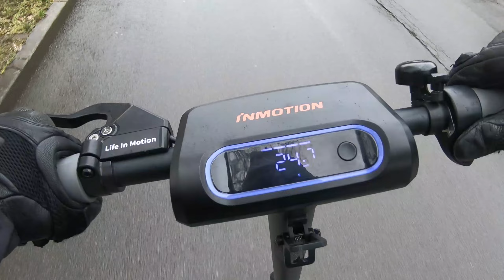Trottinette electrique adulte la INMOTION L9 test et avis comparatif vs ninbot G30 max autonomie